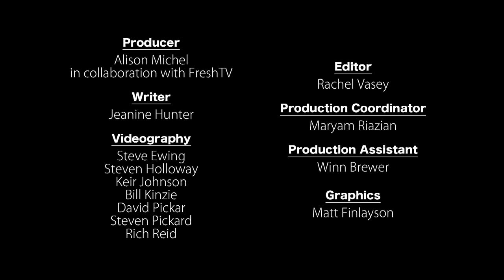Meet the Grosvenor Teacher Fellows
Meet the Grosvenor Teacher Fellows and learn a bit about the National Geographic Education & Lindblad Expeditions program that helps remarkable K-12 educators explore the high Arctic, Iceland, Greenland, and Canada.